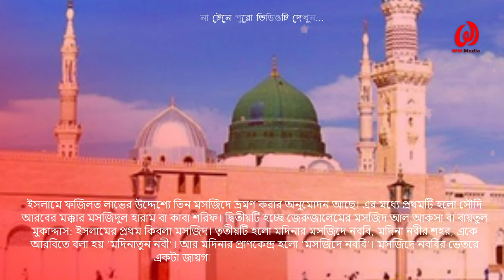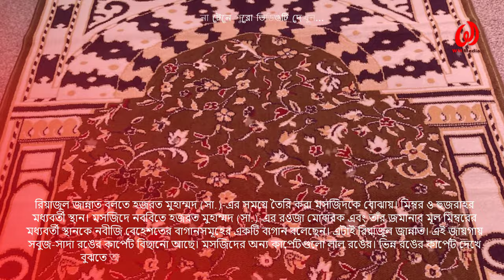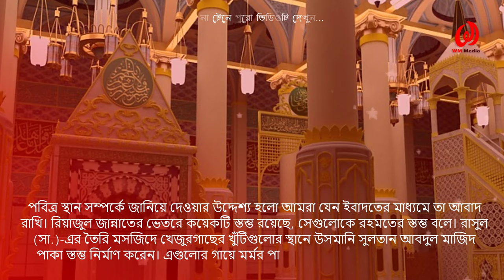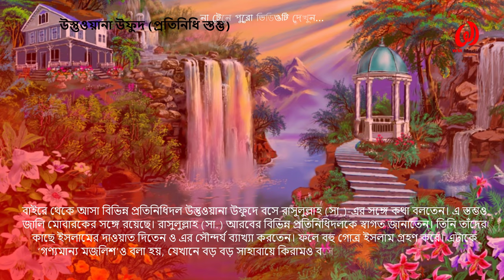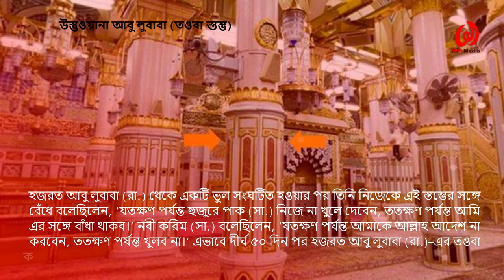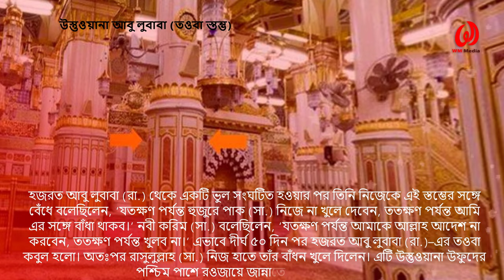দুনিয়াতেই 'বেহেশতের বাগান' || যে স্থানকে আল্লাহ হুবুহু বেহেস্থে রপান্তর করবেন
আসসালামু আলাইকুম ওয়া রহমতুল্লাহ্‌, আজ আমি আপনাদের সাথে এমন স্থান নিয়ে বিস্তারিত আলোনা করবো যে স্থান কে আল্লাহ্‌ হুবহু  বেহেস্থে রুপান্তরিত করবেন । এই স্থানের তাৎপর্য নিয়ে আলোচনা করা হয়েছে । না টেনে পুরো ভিডিও দেখবেন, ইনশাল্লাহ্‌ ।।

Presented By  : WM Media
CEO Vocal & Editor : Alamgir Hossain